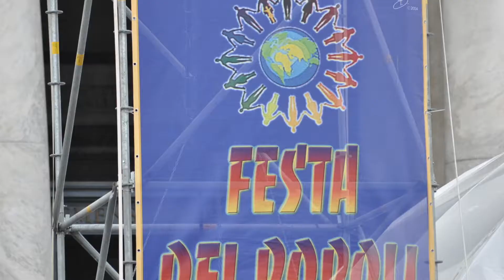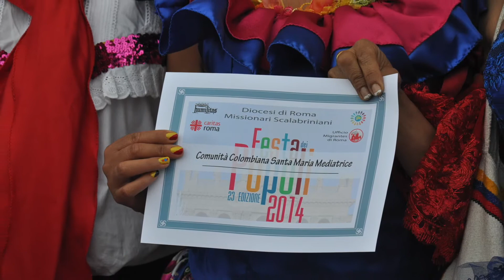Festa dei popoli 2014 Roma San Giovanni in Laterano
Festa dei popoli 2014 Roma San Giovanni in Laterano,  23 edizione dell'evento promosso dai missionari scalabriniani